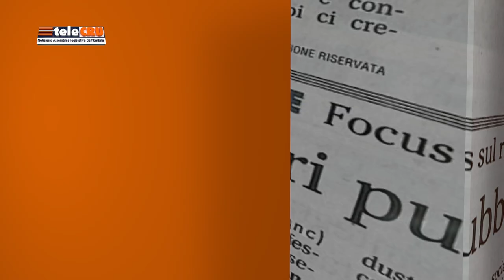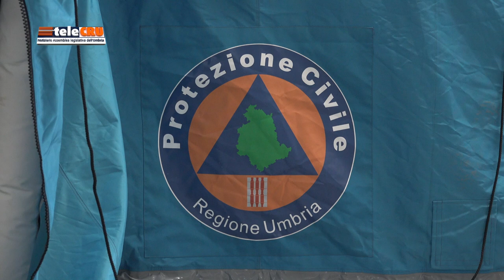TeleCRU numero 516 di venerdì 20 settembre 2024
I servizi di questa edizione: la legge sulla famiglia approvata in Aula; legge su infiorate; legge su protezione civile; attività delle commissioni consiliari permanenti.